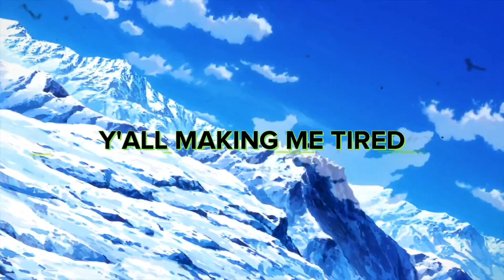DRAGON BALL SUPER AMV | "You Don't Know Me" | 757shai x R-Zeta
yessirrrr i was workin on this lil drill song and i thought R-Zeta would fit perfect on it so yea he slid and he also wanted to mix so big shoutout to bro for that, show him sum love fr🖤downhill

feat: @R-Zeta
prod: YnGFlamy
mix and master: R-Zeta
visuals: 757shai
thummy: @alteredkay